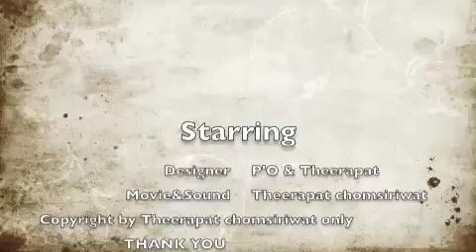WINPALCE Skech up Animation mv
WINPALCE